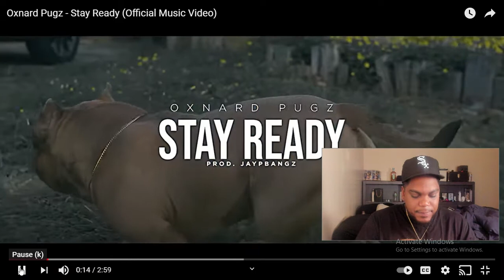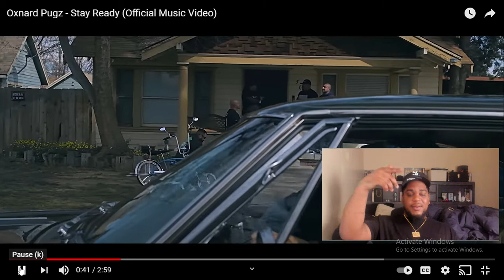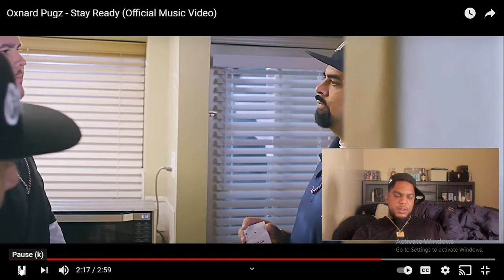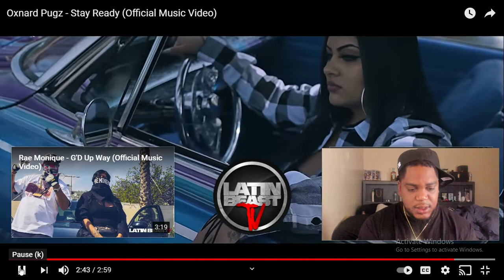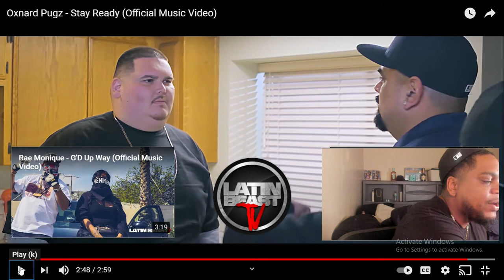Oxnard Pugz - Stay Ready(Reaction)